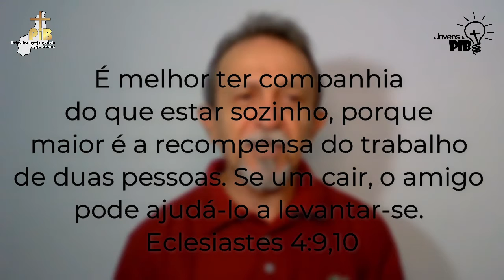Devocional Diário | Lembrete dos Jovens da PIB para Você 16